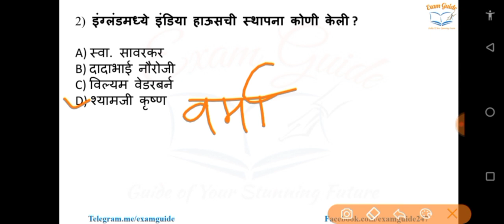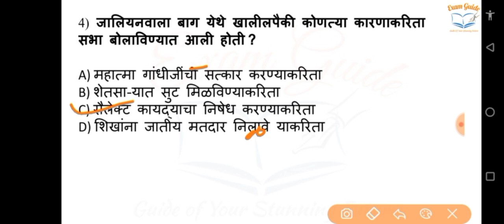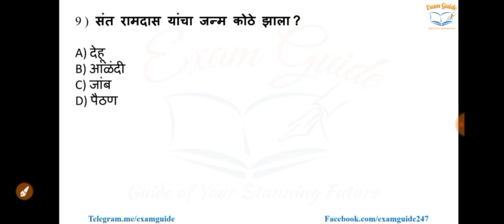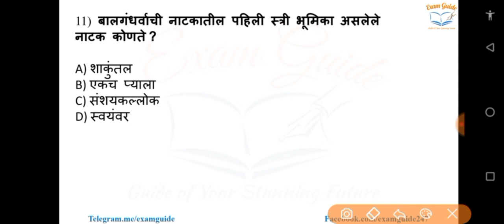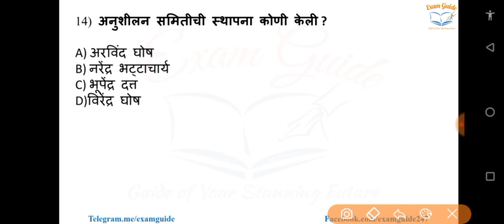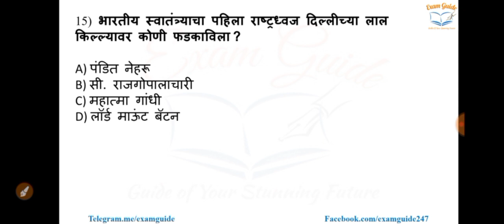Police Bharti 2024 || इतिहास प्रश्नसंच भाग ३ || police bharti history lecture in marathi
Description:
Whether you're preparing for the Police Bharti, MPSC, Talathi, or any other competitive exam, mastering historical facts is crucial. In this video, we've curated a comprehensive list of the most essential Multiple Choice Questions (MCQs) that frequently appear in these exams.

🔍 What to Expect:
- 📚 Wide Coverage: Our MCQs cover a broad spectrum of historical events, ranging from ancient civilizations to modern world history.
- 🎯 Exam-Focused: Each question has been meticulously selected to align with the syllabus and exam patterns of Police Bharti, MPSC, Talathi, and similar competitive exams.
- 🧠 Detailed Explanations: Understanding why an answer is correct is just as important as knowing the answer itself. That's why we provide detailed explanations for each MCQ, helping you grasp the historical context and significance behind it.
- ⏱️ Time-Efficient: We value your time, so we've designed this video to be concise and to the point, allowing you to efficiently enhance your historical knowledge without unnecessary fluff.

Whether you're a seasoned history buff looking for a quick refresher or a diligent aspirant gearing up for upcoming exams, this video is your one-stop solution to mastering the most important MCQs in history. Don't leave your exam success to chance—hit play now and embark on your journey to historical excellence! Good luck, and happy studying! 📚🌟

police bharti 2024 age limit,
police bharti 2024 ground kadhi honar,
police bharti 2024 gujarat,
police bharti 2024 documents,
cg police bharti 2024 physical test details,
cg police bharti 2024 last date,
cg police bharti 2024 syllabus,
cg police bharti 2024 me pahle exam hoga ya physical,